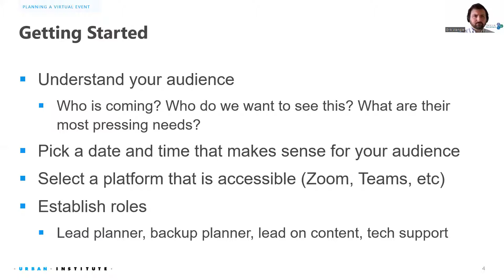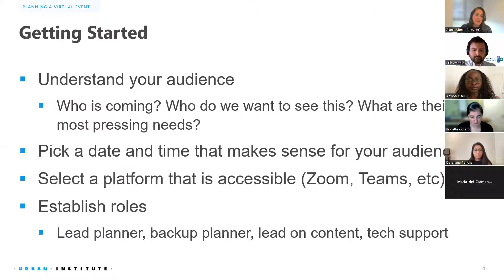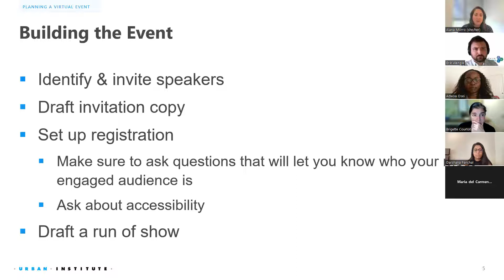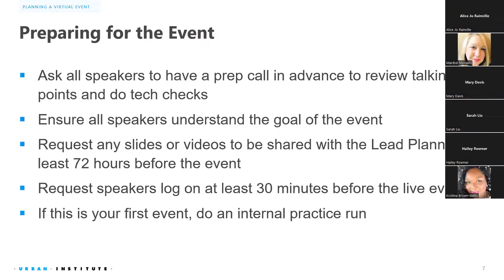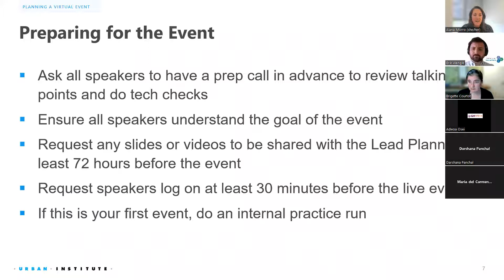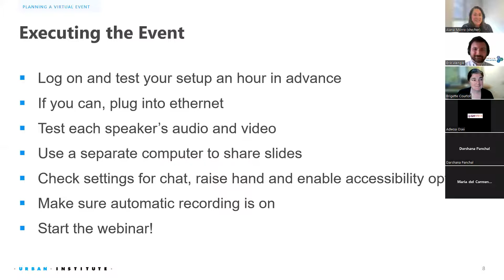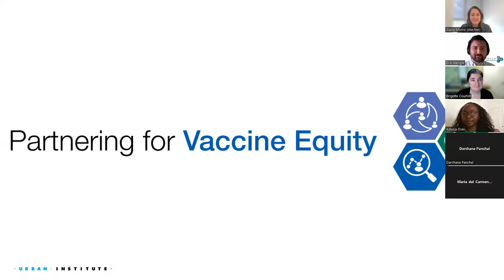Recording_VirtualEvents_5.19.22